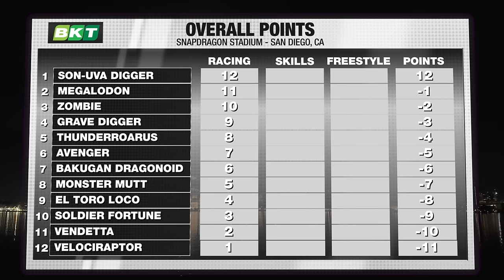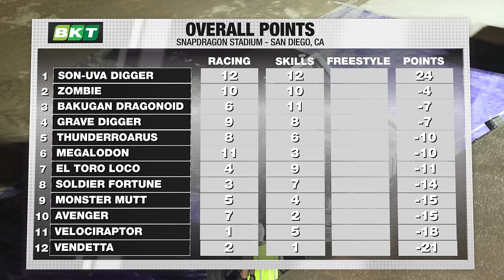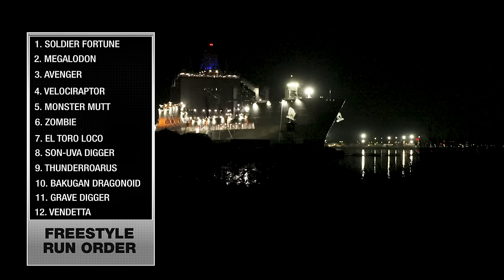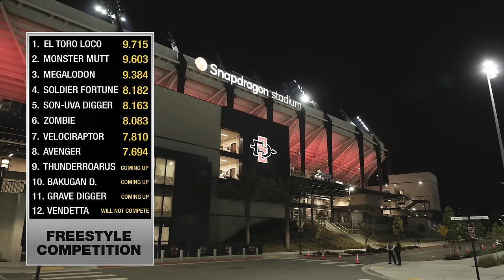San Diego: January 27, 2024 | Snapdragon Stadium | Monster Jam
Stadium Championship Series West continues the rush through the Golden State. Grave Digger’s Adam Anderson brings the series points lead to San Diego. Camden Murphy looks to fly the Dragonoid to its first freestyle win, while Son-Uva Digger’s Ryan Anderson tries for his series leading 4th racing win of the season.